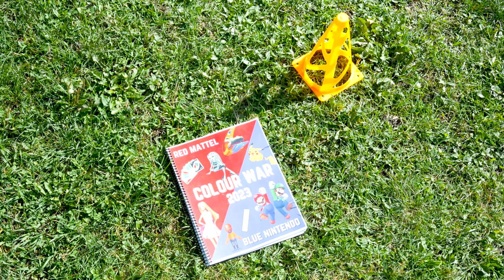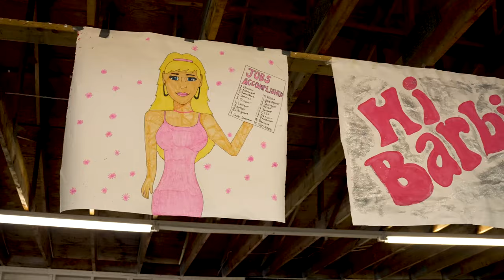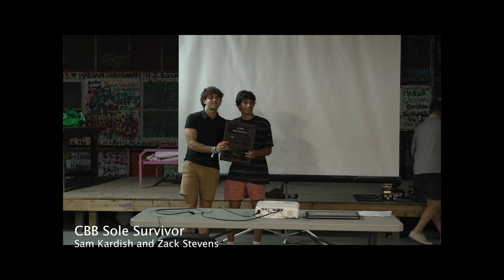Camp B'nai Brith of Ottawa | Week 7 feat. COLOUR WAR Highlight Video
Get ready to relive the exhilarating moments of the final week at Camp B'nai Brith Summer Camp! 🌈🏆 Week 7 was an absolute blast as we dove headfirst into the most anticipated event of the entire summer: Colour War! 🎉🎨

Colour War is a time-honored tradition that brought together campers, counselors, and staff for a whirlwind of sports, challenges, and unforgettable fun. From spirited team competitions to heart-pounding relay races, this week was all about embracing friendly rivalry and showcasing our campers' incredible teamwork and dedication.

But that's not all – Week 7 was a rollercoaster of emotions as we prepared to bid farewell to our cherished camp family and friends. As the sun set on this incredible summer, we shared laughter, tears, and memories that will last a lifetime. ❤️🌟

Join us in this Week 7 highlight video as we celebrate the culmination of an unforgettable summer camp journey. From the high-energy Colour War events to the heartfelt goodbyes, every moment is a testament to the incredible spirit and camaraderie that make Camp B'nai Brith a truly magical place.

Video credits: Minesh Punia (Head of Media, CBBO'23)